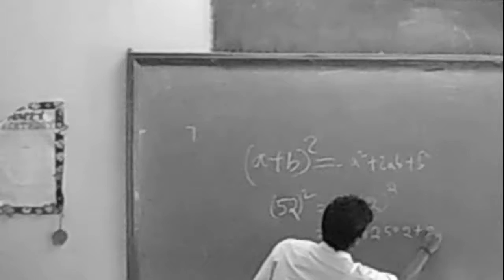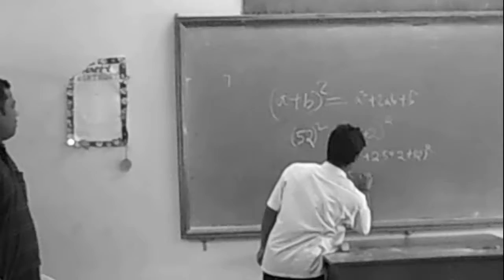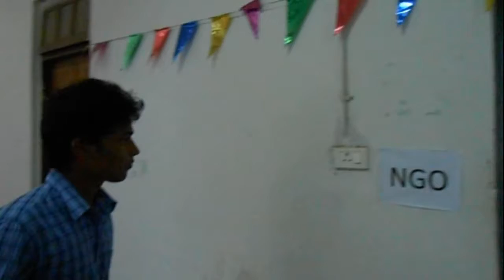A short film on "education is a right not a privilege"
Directed by Shantanu karmakar and students of 2 yr b.ed (2014 batch) R.I.E, Bbsr.